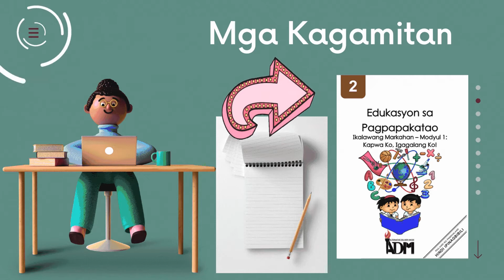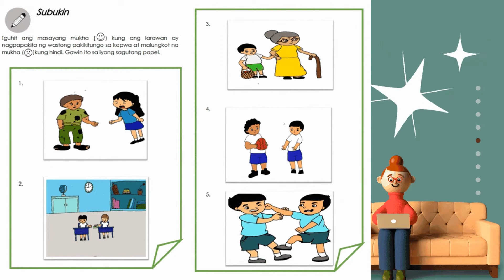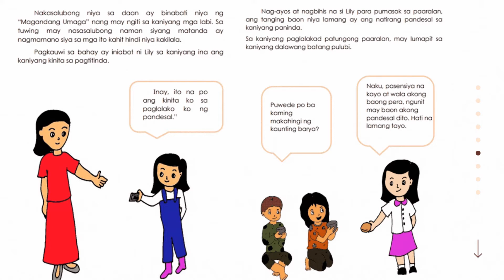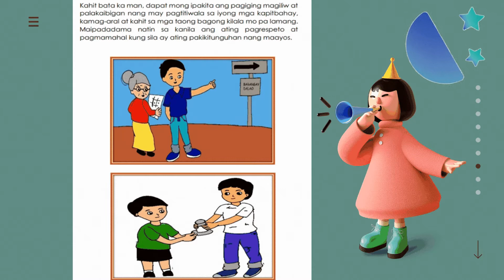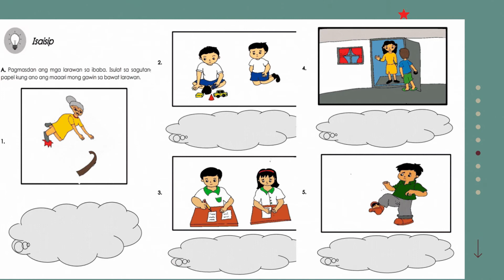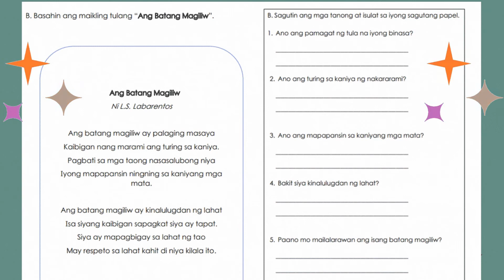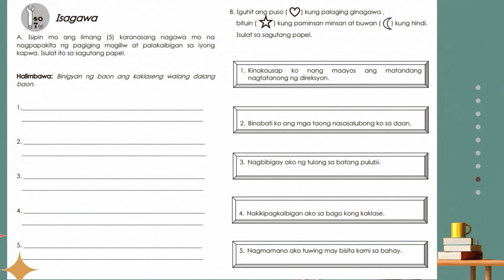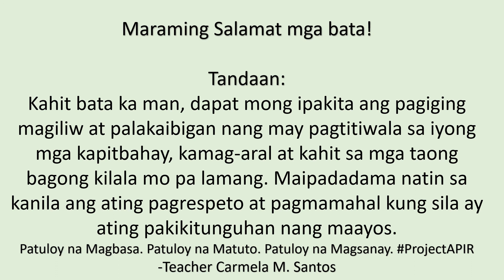ESP Ikalawang Markahan Modyul 1 Kapwa Ko, Igagalang Ko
Tandaan: Kahit bata ka man, dapat mong ipakita ang pagiging magiliw at palakaibigan nang may pagtitiwala sa iyong mga kapitbahay, kamag-aral at kahit sa mga taong bagong kilala mo pa lamang. Maipadadama natin sa kanila ang ating pagrespeto at pagmamahal kung sila ay ating pakikitunguhan nang maayos.